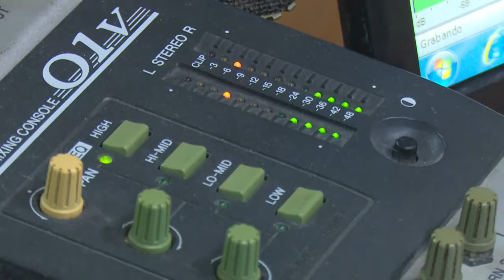Festeja radio de Cienfuegos aniversario 86 de creada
Radio Ciudad del Mar cumplió 86 años de creada este 1ro. de julio. Apegados al eslogan Con la misma pasión, ese colectivo mantiene altos niveles de audiencia por la calidad e inmediatez informativa de su programación.